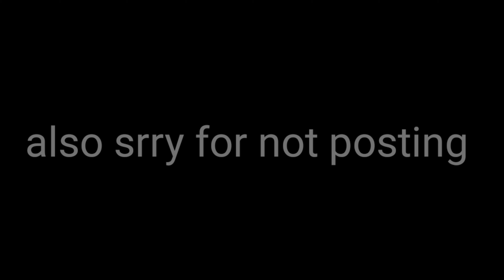The cutest thing happened to me in roblox VR 🥺 (READ DESCRIPTION)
I am SO SO sorry for not uploading I'm working on 6 Darn videos and it's taking me for Evah to finish them + the amount of storage I have sucks.. I've used all of it on my yt videos. I'm so sorry once again and I try and upload as much as possible  and it may take a bit longer for now ☹